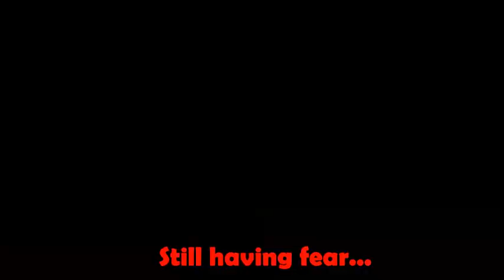SHIH TZU PLAYS WITH TOYS / CUTE SHIH TZU's PLAY/ 3 MONTHS OLD SHIH TZU PUPPY PLAYING WITH TOYS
@ShanVasanth - Lucky is 3 months old Shih tzu breed puppy...see her play with toys.